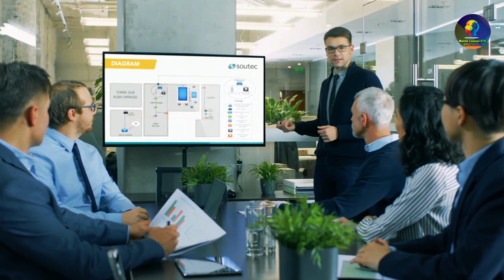ብቸኝነትን እንደ ሃይልና ብርታት ለመጠቀም ይህን ቪድዮ ተመልከቱ! inspire ethiopia | shanta | tibebsilas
በዚህ ቪድዮ የብቸኝነታችሁን ሃይል በሚገባ ትርዳላችሁ! ተዓምር ለመፍጠር፣ በእራሳችሁ ቀልም ለመድመቅ፣ እራሳችሁን ለማግኘት ከብቸኝነት የተሻለ ሁኔት እንደማታገኙ በመረዳት ብችኝነታችሁን ለስኬትና ከፍታችሁ ተጠቀሙበት!
In this video, you will understand the power of your loneliness! To create a miracle, to shine with your own color, to find yourself, understand that you will not find a better situation than being alone, use your loneliness for success and greatness!
By: Ephrem Aschalew

ቻናላችንን ሰብስክራብ ያድርጉ! የደውል ምልክትን ይጫኑ!
Comment ያስቀምጡልን!
እናመሰግናለን! 🙏🙏🙏